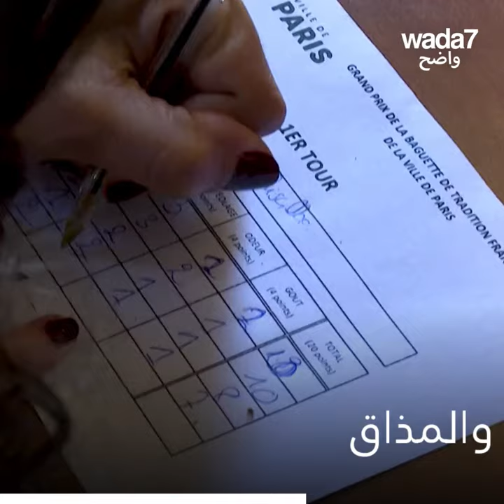أفضل خبز في فرنسا.. بأنامل عربية ! 🥖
أفضل خبز فرنسي " باغيت " في باريس من صنع خباز عربي ! 🥖